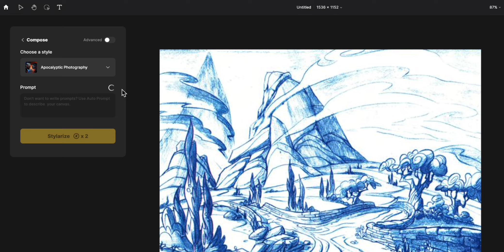Gaming Awesomeness: Game Concept Scene!